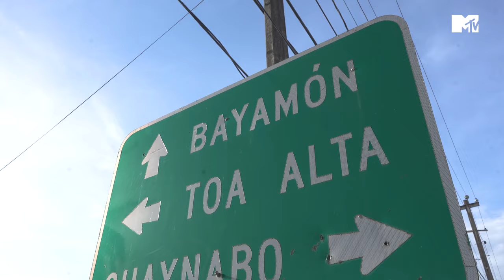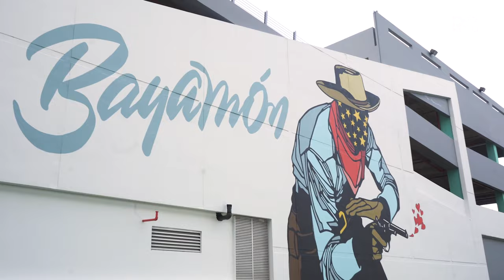Puerto Rican rapper Villano Antillano shows the real Bayamón | MTV UK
Villano Antillano is known for songs like “Cuero” and “Bzrp Music Sessions, Vol. 51” but before that she was just a kid running around barefoot in Bayamón, Puerto Rico. In this tour of her hometown Villana shows us how the city shaped her music and made her who she is today.